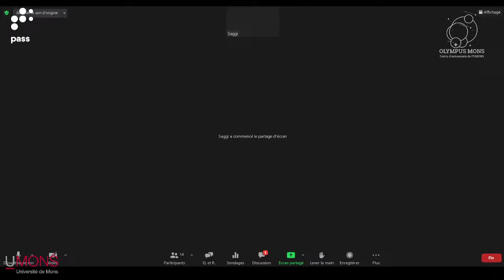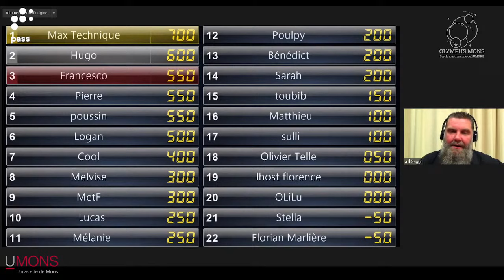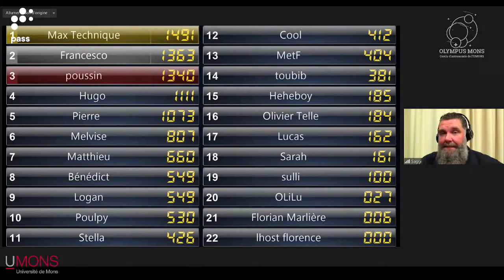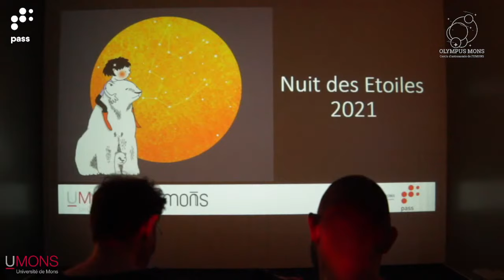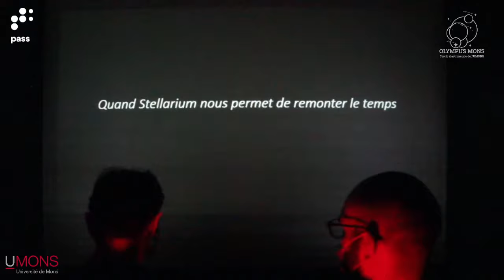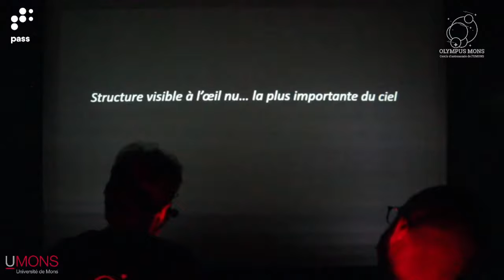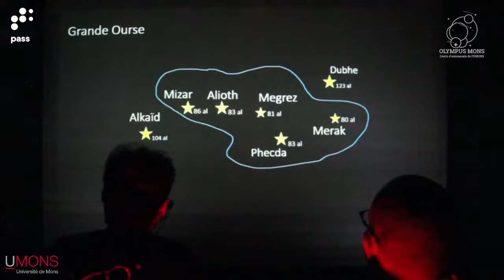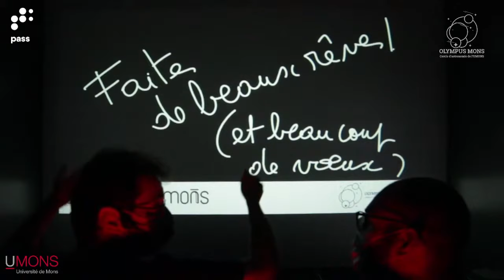Nuit des Étoiles 2021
Encore une Nuit des Étoiles en direct sur la chaîne YouTube du MUMONS ?
Avec une caméra branchée sur un télescope pour montrer des nébuleuses et des galaxies ?
Eh bien non, pas cette année, on a inventé tout autre chose !

Nous allons en effet tenter de vous proposer l’impensable : une Nuit des Étoiles sans télescope !

L’idée est de découvrir ensemble le ciel, ses constellations et ses légendes, via un système d’imagerie étonnant : nous pourrons vous montrer les constellations, non pas via un logiciel, mais directement dans le ciel ! Concrètement, nos animateurs seront installés au Pass, sur des transats. Ils nous inviteront à les suivre à distance pour une visite-découverte du ciel d’été. Ils partageront avec nous quelques trucs et astuces pour apprendre à se repérer dans le ciel, et même à s’aventurer hors des sentiers battus. Et à chaque instant, vous verrez ce que eux voient dans le ciel : vous apprendrez ainsi en temps réel à retrouver les constellations depuis chez vous, juste avec vos yeux !

C’est pas cool ça ? Un peu d’astronomie, un soupçon de mythologie, un zeste d’astrophysique, et le tour est joué !

Une innovation ne venant jamais seule, en guise d’entrée, rejoignez-nous dès 21h30 pour notre premier grand Quizz astro familial, animé par le grand Saggi en personne !

Les observations débuteront quant à elles à 22h30. Vous pourrez bien entendu poser toutes vos questions en direct via le chat ! Croisons les doigts pour la météo.

En cas de ciel couvert, la Nuit des Étoiles numérique sera maintenue : la partie observation en live sera alors remplacée par une découverte virtuelle du ciel. À ne pas manquer dans tous les cas !